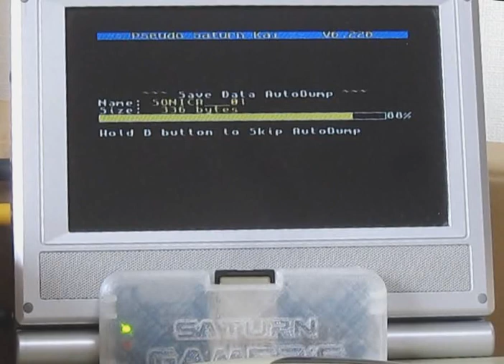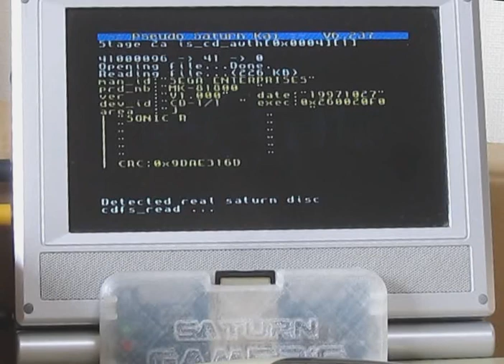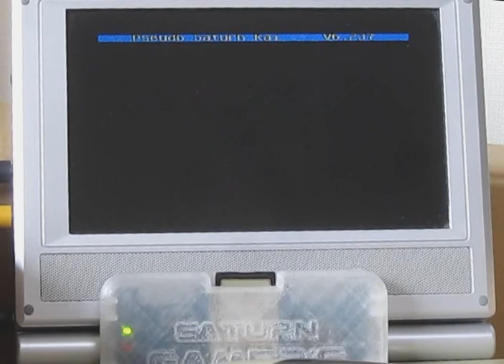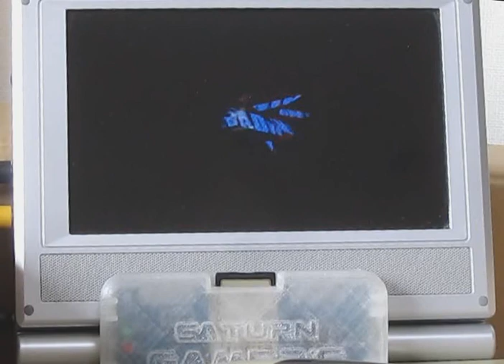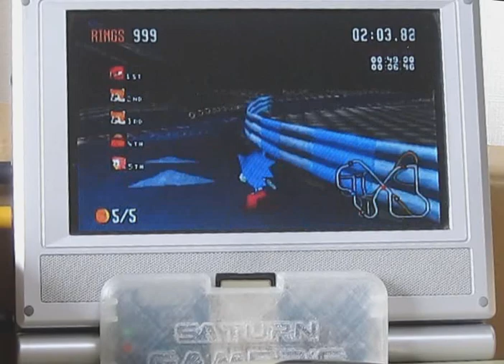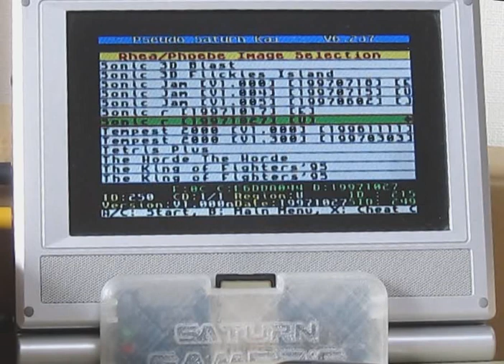Pseudo Saturn Kai Rhea/Phoebe Menu and Sonic R Cheat Codes (v6.237, 2018/07/11 WIP)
This video shows Rhea/Phoebe disc image selection and then cheat code(s) selection on Pseudo Saturn Kai.

Main purpose of disc image selection is to provide an user-friendly cartridge support when Rhea or Phoebe ODE is used : so far it required two separate tools (Pseudo Saturn Kai and Rmenu) and eventually a Saturn reset to get cartridge features working. This is now gathered into a single tool and only two menus : the first one to select disc image, and the second one to select cheat code(s).

Cartridge used is an homemade cartridge called Gamer's Cartridge. Custom shell was designed and 3D printed by Zone66x. I do really like this transparent shell, thank you very much Zone66x :)
ODE support is not restricted to Gamer's Cartridge, so any kind of Saturn boot cartridge (Action Replay, Gameshark, etc) is able to support it.

Pseudo Saturn Kai version used is v6.237, dated 2018/07/11. Among other things, it features a disc image selection menu for Rhea/Phoebe ODE.

In this video, cheat codes support for Sonic R are tested. It was a very long time I didn't played this game, but the pleasure was still intact from junior high school times :)

As usual, I just played a bit this game without minding about my terrible gaming skillz, stopped the video and sent everything to youtube. If you were looking for neat and fashioned video, you came to the wrong place !

Special thanks to :
 - Yabause project for its great help regarding cheat codes documentation
 - Deunan Knute for the great Rhea and Phoebe ODEs and support
 - privateye for his patience, and thorough help in beta testing

Songs cedits :
- "Venus in Furs" by Lou Reed and Jean-Luc Le Ténia, the best French singer in the world , song 18